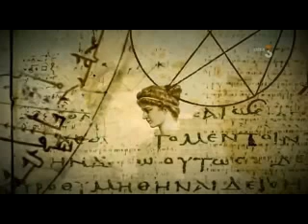Aleksandria - Tajemnice świata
Dzieje Aleksandrii przy Egipcie